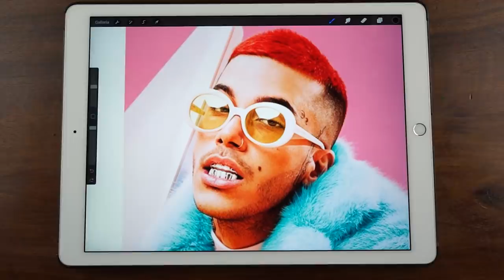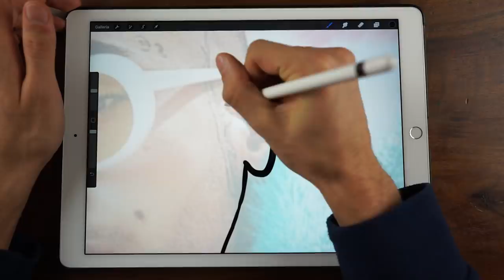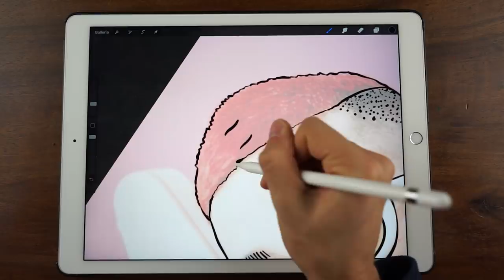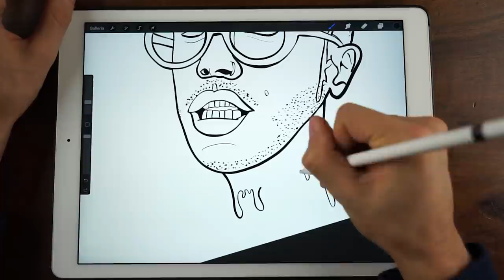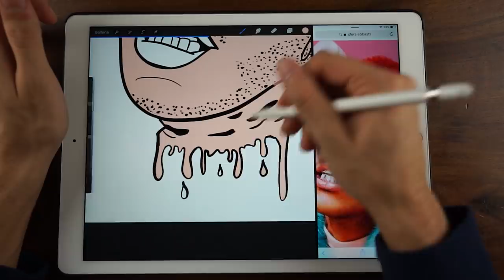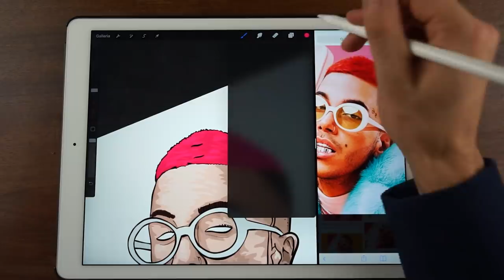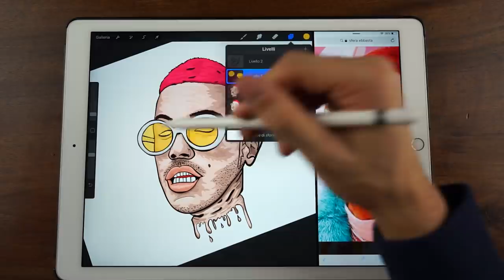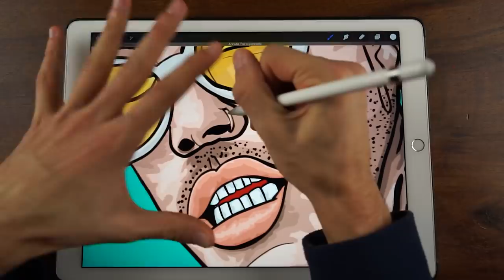DISEGNO SFERA EBBASTA: La mia PRIMA Fan Art | TolaFra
Eccoci con la mia prima fan art e quest'oggi proverò a disegnare Sfera in stile cartoon...buona visione!

TECNOLOGIA
Sony a7
Apple Pencil
iPad Pro 12.9

ARTE
Maglietta bianca
Tempere tessuti
Pistola a caldo